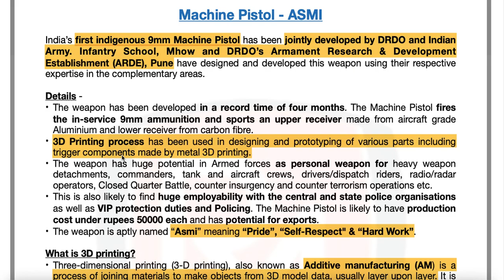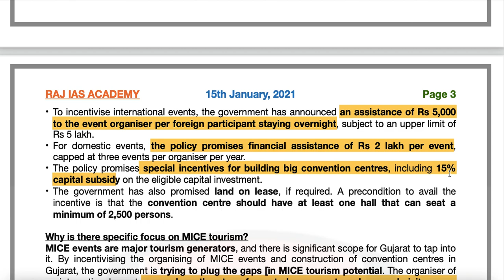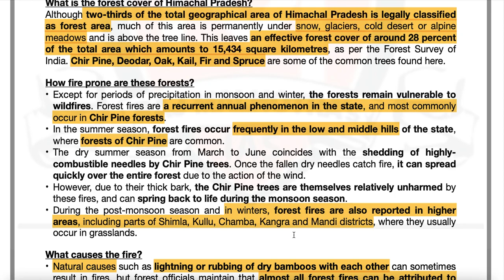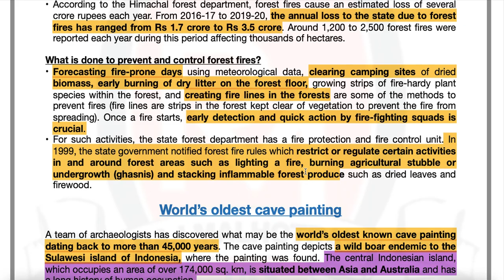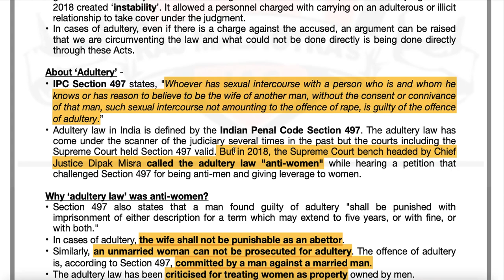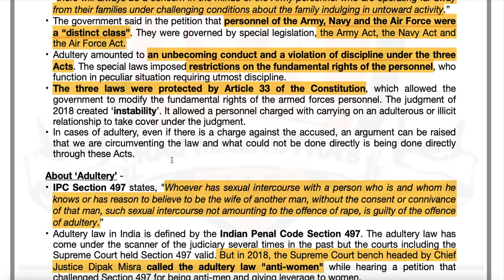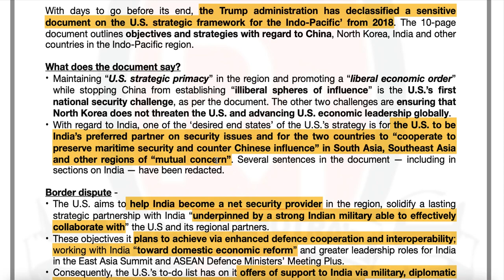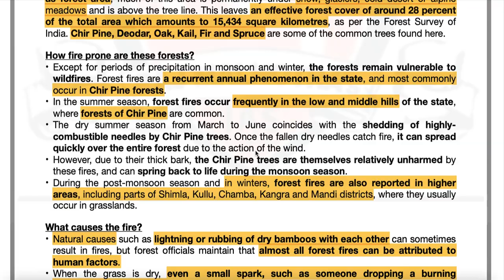15th January - Prelims Booster - Current Affairs | UPSC | IAS | IAS 2021 | IAS 2022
Welcome to Raj Malhotra's IAS !